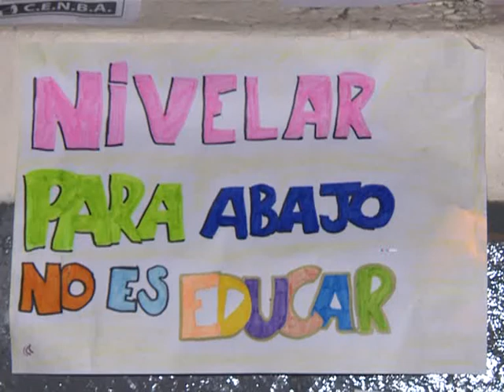Estudiantes levantaron la toma del Colegio Nacional Buenos Aires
Una Asamblea de estudiantes del Colegio Nacional Buenos Aires decidió levantar la toma de ese establecimiento tras diez días de protesta ya que creen que "el ciclo esta cumplido".

La decisión fue tomada esta tarde tras una asamblea en la que participaron unos 600 estudiantes, que por amplia mayoría votaron levantar la toma.

Los estudiantes anunciaron que el lunes realizarán un festival artístico frente al colegio para "continuar con la lucha".

Nicolás Cernadas, uno de los integrantes del centro de estudiantes, aseguró que la toma del colegio "cumplió un ciclo y se decidió levantarla, pero esto no quiere decir que vayamos a abandonar nuestra lucha".

"El levantamiento del Nacional Buenos Aires, no implica que otros colegios tomen la misma decisión. Nosotros creemos que hay que seguir apostando a que los estudiantes que quieran tomar los colegios lo hagan", dijo Cernadas.

El rector Gustavo Zorzoli había adelantado que los estudiantes que participaban de la toma iban a ser "severamente sancionados", mientras que consideró que los que causaron daños y destrozos en la Iglesia San Ignacio de Loyola, contigua al edificio escolar ublicado en el barrio porteño de Monserrat, deberían ser expulsados del Colegio.

En este punto, Cernadas destacó que el lunes habrá una nueva asamblea a partir de las 15 en la que se discutirá qué posición llevarán ante el Consejo de Convivencia "para defender a todos los estudiantes que participaron de la toma".

Respecto a los daños en la Iglesia, Cernadas refirió que están a favor de que se sancione a los que causaron los daños "pero que no se los expulse del Colegio".

Los destrozos en el atrio de la Iglesia, la más antigua de la Ciudad de Buenos Aires, ocurrió en la madrugada del miércoles cuando cinco estudiantes ingresaron al templo por los túneles que lo unen al colegio.

La fiscal porteña Claudia Barcia, de turno en la Unidad Fiscal Sudeste equipo B al momento de los hechos, pidió la declaración como testigos del rector Gustavo Zorzoli y de Fransisco Baigorria, párroco de la Iglesia, que se presentarían el lunes, informaron fuentes judiciales.

Los testigos declararán ante la fiscal Lorena Sanmarco, titular de la fiscalía, mientras que el caso fue caratulado en principio como "Daños y violación de domicilio".

Zorzoli aseguró a través de la página web del Colegio que ya tenía en su poder los nombres de los cinco estudiantes que habían ingresado a la Iglesia.

El reglamento interno del Nacional Buenos Aires establece que en estos casos primero se realiza el pedido de una sanción; luego el alumno tiene derecho a descargo, posteriormente el comité de disciplina propone una sanción y el rector la aplica.

Si esa sanción es la salida del colegio o quedar libre, el Consejo de Convivencia debe tratar el tema.

"Pero la última palabra la doy yo, tengo que pasar por todos esos estamentos y consultas para alcanzar que esté firme la sanción, pero yo vengo a ser como un tribunal de alzada en la cuestión", dijo Zorzoli.